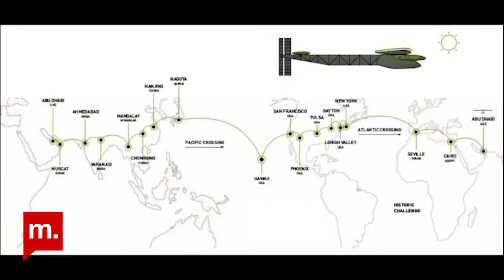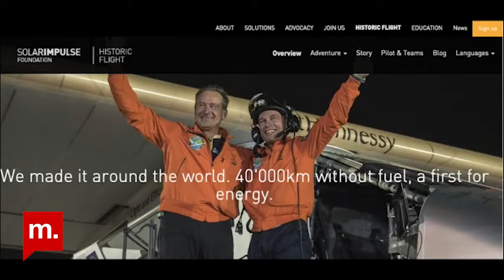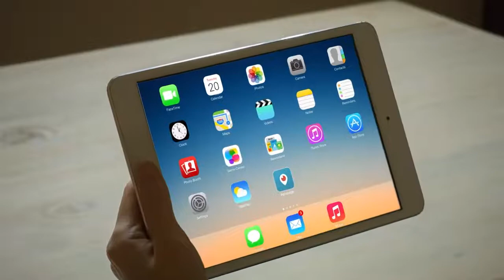Şehir Hepimizin: Güneş enerjisiyle ilk başarılı uçuşu yapan Piccard anlatıyor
Dünyanın ilk başarılı güneş enerjili uçuşunu gerçekleştiren Bertrand Piccard, Medyascope Plus‘ta Şehir Hepimizin’e konuk oldu.

İsviçreli psikiyatr, kâşif, iklim ve çevre aktivisti Bertrand Piccard, dünya etrafında ilk kesintisiz balon uçuşunu gerçekleştirdikten sonra André Borschberg ile birlikte dünyanın ilk başarılı güneş enerjili uçuşunu, Solar Impulse isimli uçak ile tamamladı. Solar Impulse Vakfı ile ekolojiyi korumaya yönelik çözümlerin tanıtılması için çalışan Piccard, deneyimlerini Şehir Hepimizin’de Sibel Bülay’a anlattı.İstanbul’un gelişimi,yönetimi ve geleceğiyle ilgili kararlarda söz ve sorumluluk sahibi olmak istiyoruz.